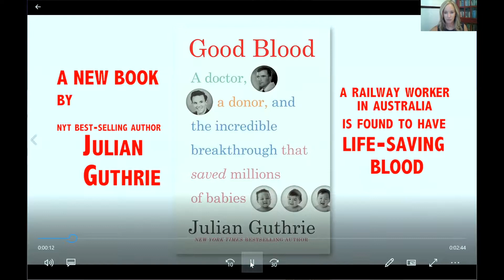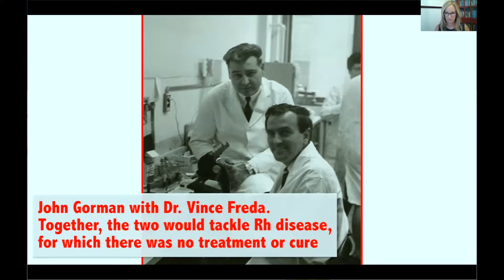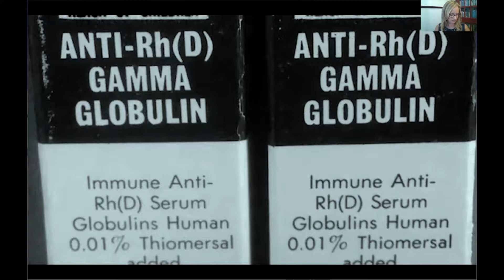Launch for Julian Guthrie / Good Blood: A Doctor, a Donor, and the Incredible Breakthrough …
Booksmith presents the virtual launch event for Julian Guthrie and her book Good Blood: A Doctor, a Donor, and the Incredible Breakthrough that Saved Millions of Babies, with special guests Dr. John Gorman and James Harrison, the main subjects of the book, on September 8, 2020.

Julian Guthrie is a journalist and author based in the San Francisco Bay Area. She spent twenty years at the San Francisco Chronicle, where she won numerous awards and had her writing nominated multiple times for the Pulitzer Prize. She is the author of four previous books, including the bestsellers The Billionaire and the Mechanic and How to Make a Spaceship.